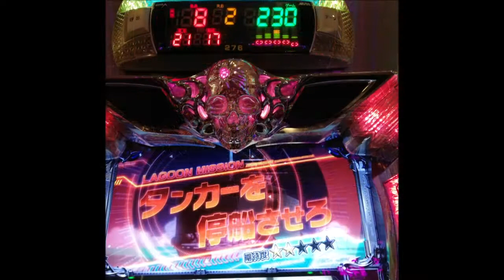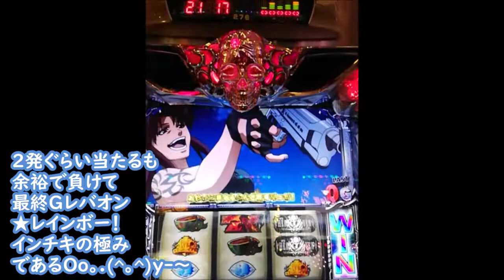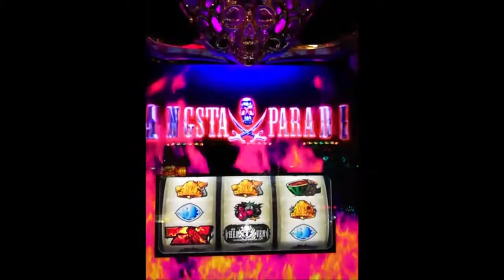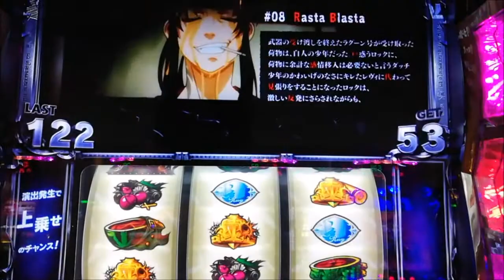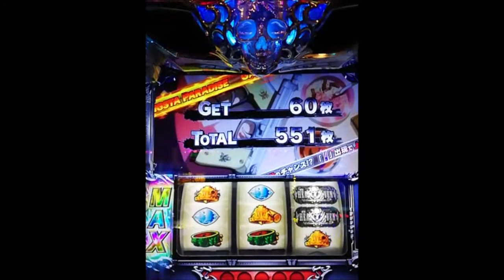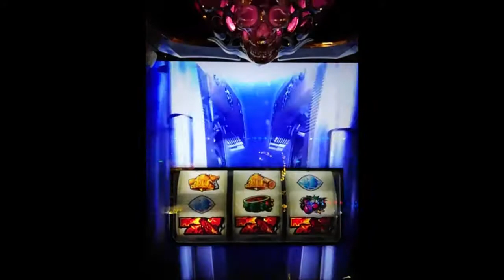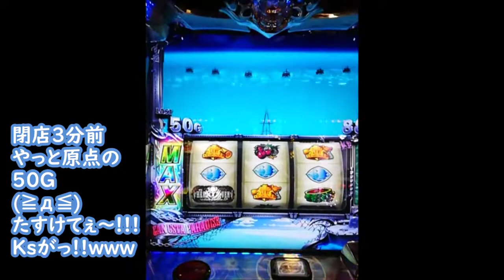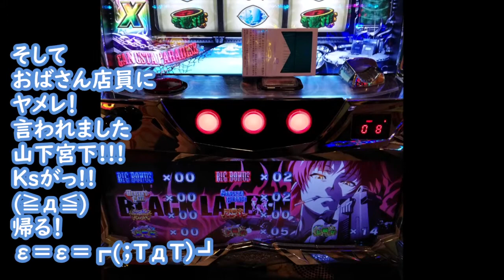★ブラックラグーン３、バレット満タン取り切れず！Ｋｓがっ!!歹ヒね!!! 20190723、火曜日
★ブラクラ３、バレット満タン取り切れず！Ｋｓがっ!!歹ヒね!!!　20190723、火曜日　ガチクズ爆走★VOL149
*JAPAN＋Teleportation guy＋UFO - Love To Love、最後の１分
またまたキンタマ閉店４０分切ってから
挙動があからさまにおかしくなって
ガッツリ！インチキ取り切れず